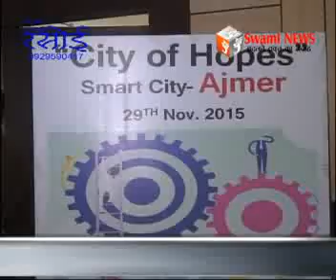स्मार्ट सिटी बनाने के लिये विद्यार्थियों ने दी परीक्षा।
अजमेर को स्मार्ट सिटी बनाने के लिये विद्यार्थियों ने दी परीक्षा। नगर निगम की ओर से वाद-विवाद, निबंध लेखन, पेंटिंग स्लोगन, फोटोग्राफी और लोगो डिजाइन जैसी प्रतियोगिताएं सम्पन्न।